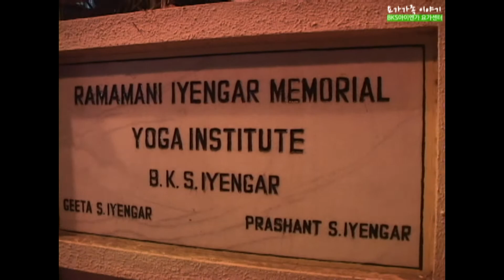인도B.K.S. Iyengar요가센터 에서의 파탄잘리 기념행사(Patanjali celebrations at the Indian b.k.s.iyengar Yoga Center)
# b.k.s.iyengar Yoga Center#인도아이엔가요가원#파탄잘리요가수트라#팔용동샨티요가원
인도요가유학 시절에 뿌네에 있는 b.k.s.iyengar Yoga센터에 파탄잘리 기념행사가 있어 동생들과 참가했었던 영상입니다.